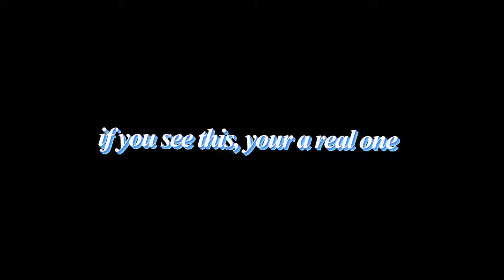This update Changes EVERYTHING.. | Roblox Jujutsu Shenanigans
What do you guys think of this new update?

ty for watching, really appreciated